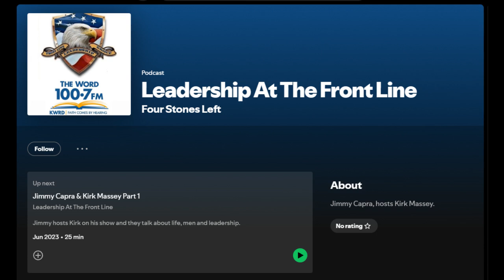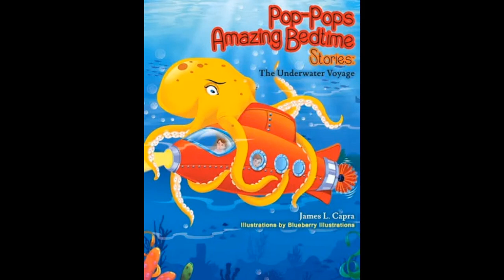Faith & Leadership: Insights w/ former D.E.A. Chief of Global Operations James Capra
This inspiring episode features James Capra, CEO of the Frontline Leadership Group, as he shares his transformative journey from a challenging upbringing to a distinguished career in law enforcement. Discover powerful stories of redemption, faith, and perseverance, as Jim delves into lessons on integrity, resilience, and balancing family and career. Listen to heartfelt reflections on the importance of faith, intentionality in parenting, and the significance of supportive relationships. Gain insights into maintaining strong leadership while navigating life's trials with unwavering belief and divine intervention. Tune in for a compelling discussion on leading a life rooted in faith, compassion, and resilience.

You can partner up with us by supporting the work we are doing here via PayPal by using the

00:00 Introduction to the Podcast
01:00 Meet James L. Capra
03:15 James' Early Life and Family Background
04:28 Faith and Career Challenges
07:24 The Influence of James' Father
15:45 James' Marriage and Family Life
30:40 Career Highlights and Challenges
42:55 Understanding Grace and Deserving
45:37 Intentionality in Faith and Family
46:41 Balancing Ministry and Family
47:38 Leadership and Love
49:37 Navigating Challenges in Leadership
52:19 Faith and Resilience in Adversity
57:49 The Importance of Home as a Refuge
01:01:33 Accountability and Brotherhood
01:02:46 Pursuing New Ventures and Trusting God's Plan
01:16:55 Concluding Thoughts and Prayer